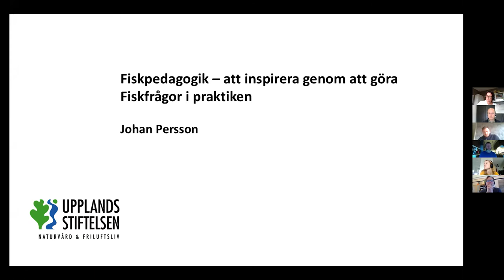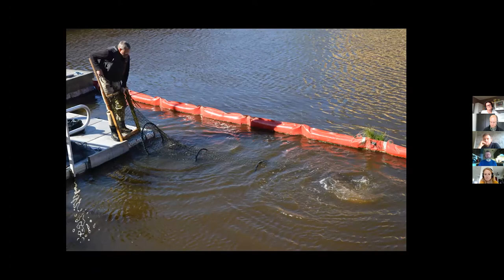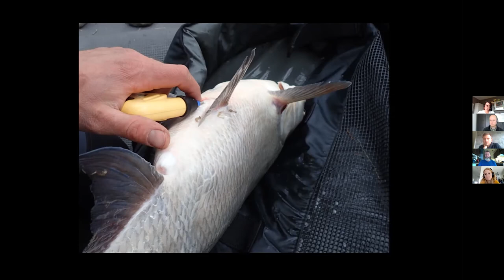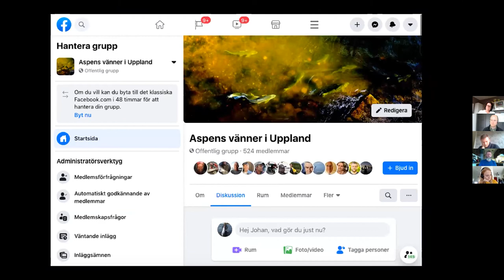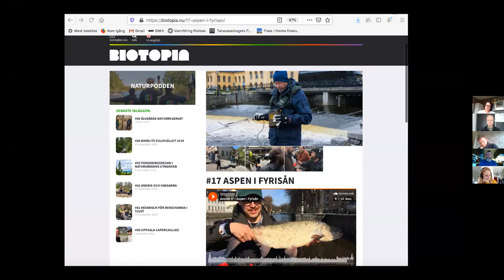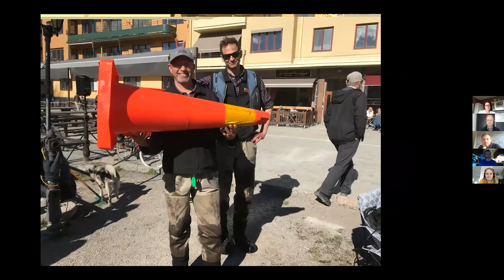Vattenpedagogik - Fiskpedagogik, JohanPersson